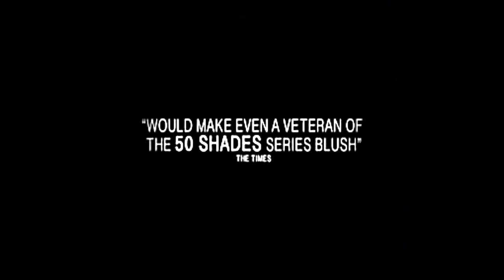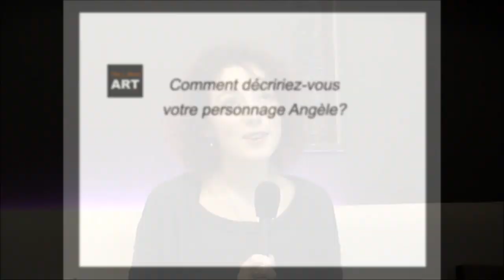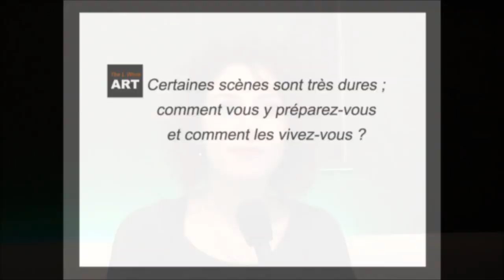Blandine Bellavoir interviewed by TLWA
Our new guest is the lovely and talented french actress Blandine Bellavoir! Some of you may have discovered her in the groundbreaking hit tv series "Maison Close". Watch our exclusive interview of Blandine talking about her role of Angèle, her career and more. Enjoy!